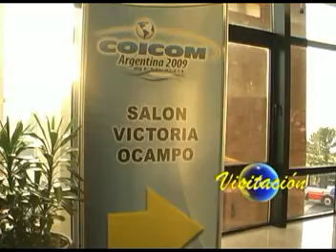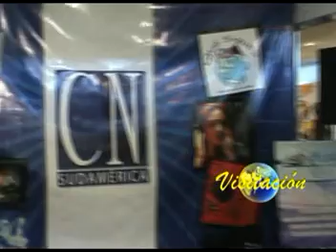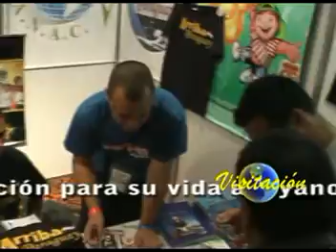VISITACION COICOM- MAR DE PLATA 2.mpg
PROGRAMA GRABADO EN MAR DE PLATA CON LA CONFEDERACION DE COMUNICADORES Y MEDIOS CRISTIANOS QUE SE REALIZO EN MAR DE PLATA ARGENTINA. COICOM. SEGUNDA PARTE.